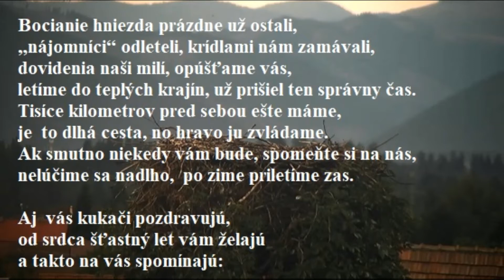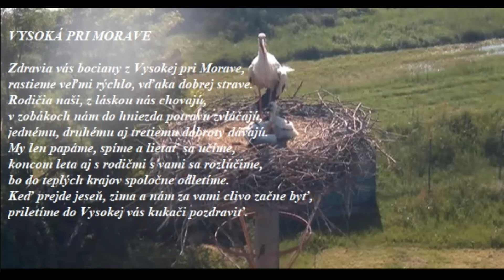Bociany biele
Životné príbehy bocianov napísané z piatich hniezd počas hniezdenia v roku 2019 - básne